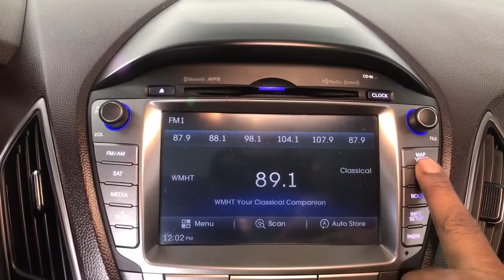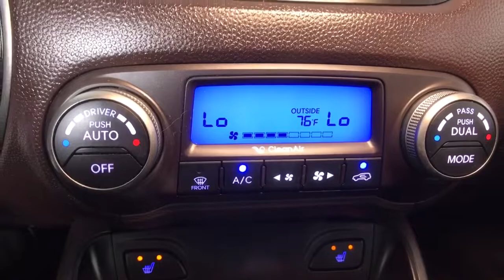2015 Hyundai Tucson Albany, Colonie, Latham, Johnstown, Glens Falls, NY 3210708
Garnet Red Mica Used 2015 Hyundai Tucson available in Albany, New York at Destination Nissan. Servicing the Colonie, Latham, Johnstown, Glens Falls, NY area.

Destination Nissan
770 Central Ave